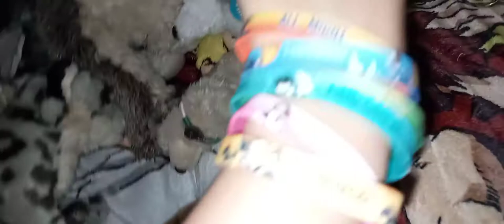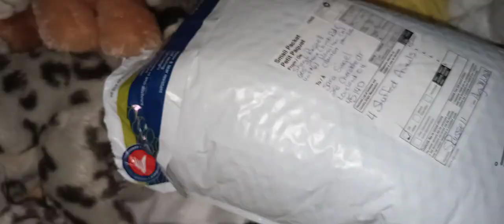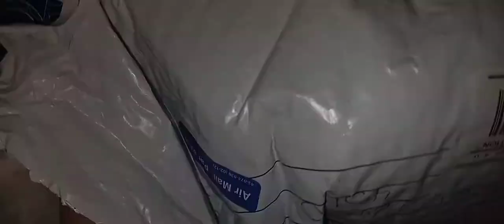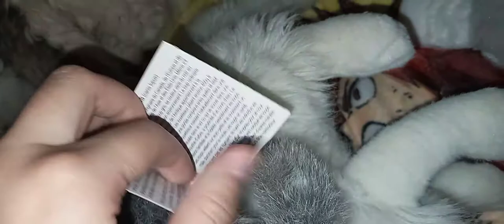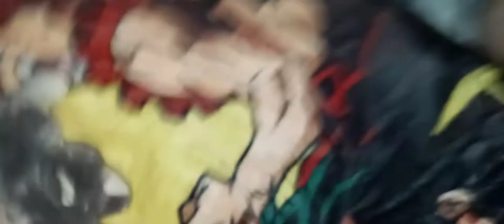Amazing gifts from Shandi!!!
omg the gifts I got this time around are so amazing!!! I love them all! so exciting to have them and also such sentimental value they hold since their from a very good friend. she is and one of my very good friends we've been friends for quite a while now and its been such an amazing one. we both trade gifts to eachother without the stipulation of getting anything back. just meant to make the other person happy so I can safely say we have never traded in our lives.

oh for starters there's so many beautiful plush shown here especially the gifts but I will try to put them down.

newbies (shandis gifts)

wwf white wolf female named Meadow Lark
wwf baby wolf female named Lakota
wwf fox female currently unnamed
douglas ashes wolf male named Ash
stuffed animal house male is unnamed

gifts from Shandi

Justin my wwf wolf is male
Dove my sig artic wolf is female
Dusk my sig snowy leopard is male
aurora red wolf unnamed is male
Angel my yomiko classic wolf is male
douglas fox is unnamed and male
Deneb my douglad husky Sasha is female
Aberdeen my maplea wolf is female